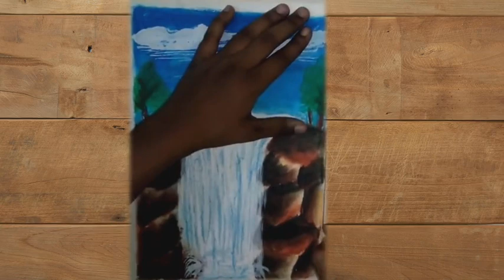How To Draw Realistic Waterfall Using Oil Pastel